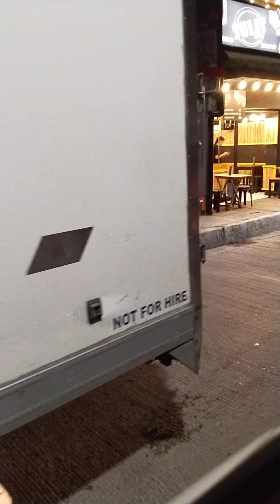Malapit Na Kami Dumating Sa Kenneth Kanto Lang | Casilakenias